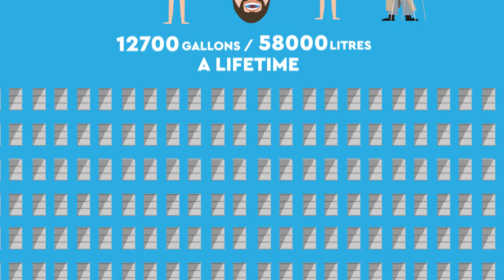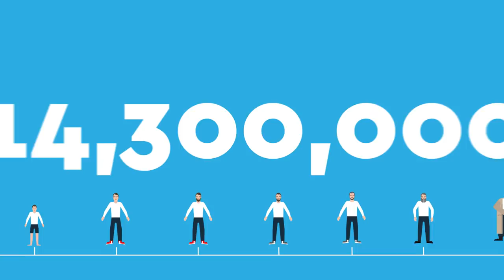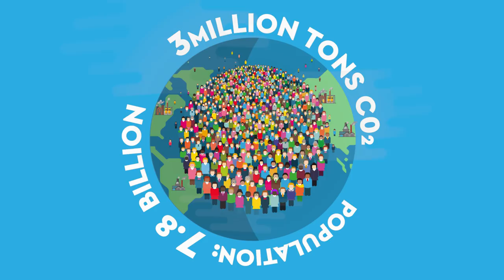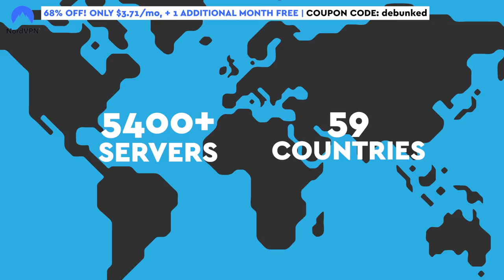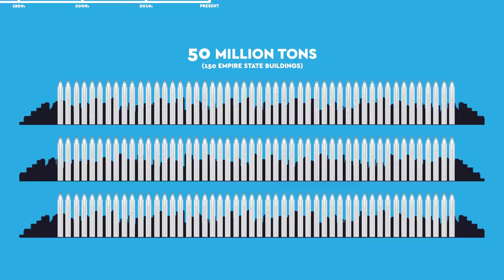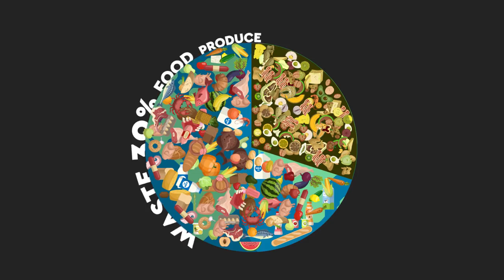What Does A Lifetime’s Worth Of Trash Look Like? DEBUNKED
From Poop and Technology, to Plastic and Food, we find out how much waste a human makes in a single lifetime!

CREDITS
Stu K - Researcher | Producer | Illustrator | Editor | Presenter
Jacob T - Researcher | Writer
Jamie M - Animator | Editor

Help support us to make more content and get exclusive artwork and wallpapers for your phone by visiting . We will be announcing a whole host of new benefits in the coming months.